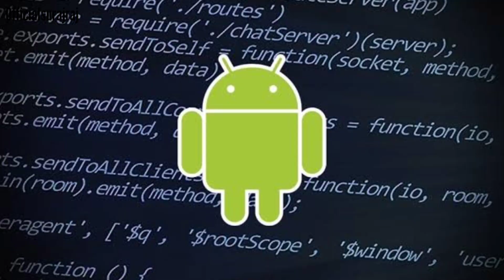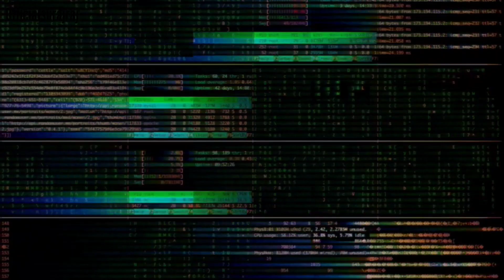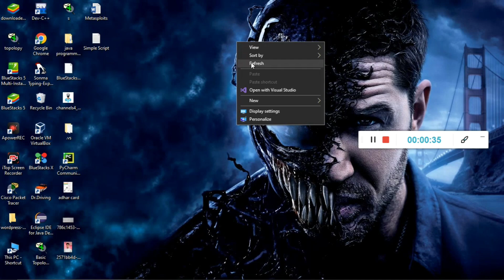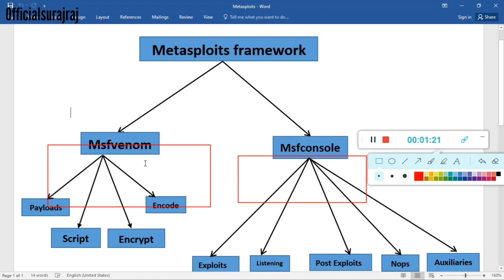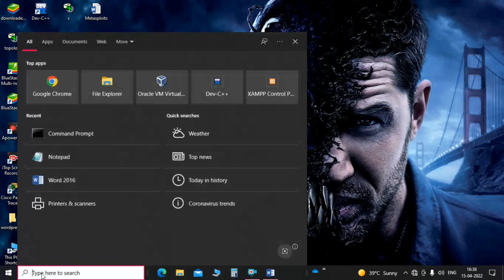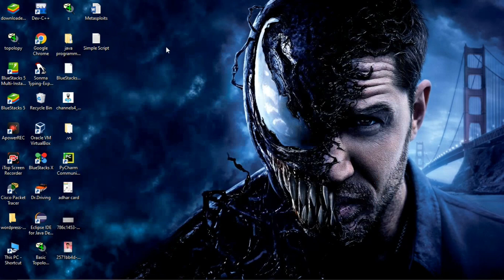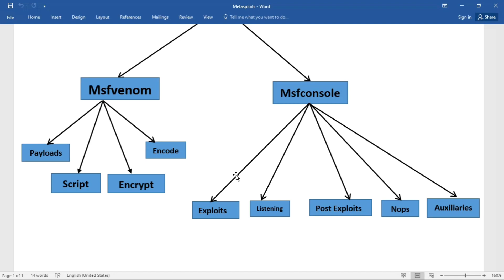Metasploit Ethical Hacking - Tools | How to learn 💥Ethical Hacking ||Hacker कैसे बने हिंदी मे सीखे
Metasploit Ethical Hacking - Tools || How to learn 💥Ethical Hacking ||Hacker कैसे बने

metasploit is penetrasting tools this tools provide a very large Hacking setup like.

What can be done with it.

1. Create a powerful Payloads ( Android, windows, mac,  and  linux )
2. create a poverful virus 🦠

this video only educational purpose not any harmful content

Part 1.

part 2

1. This Channel is So Tech Category

     Name of Channel Official Suraj Raj

2. This Channel is so Vlog Category

      Name of Channel Vlog With Suraj

3. this Channel is So Gaming Channel

     Name of Channel Gaming with suraj

This video is only educational prose

This  video is not Copyright and not promote  any illegal Activities